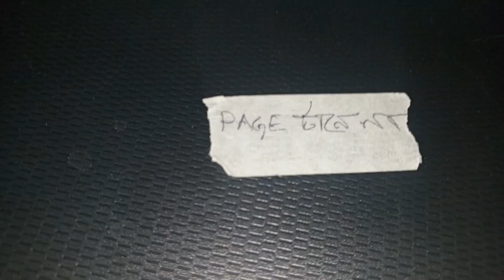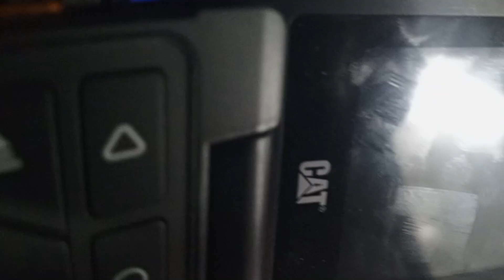How to fix Epson L3210, L3250 Paper Jam | quick and easy tutorial | JiniTech BD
Having trouble with paper jams on your Epson L3210 or L3250 printer? No worries! Dive into our comprehensive tutorial at JiniTech BD, your go-to printer repair experts in Bangladesh. We'll guide you through a quick and easy step-by-step process to effortlessly resolve paper jams. Whether you're a novice or a tech enthusiast, our expert tips ensure you'll be back to seamless printing in no time. Say goodbye to disruptions – watch now and let JiniTech BD help you conquer paper jams with easy!

Join the JiniTech BD community, where printing perfection meets simplicity! 🌐✨"

Quick tutorial for fixing printer problems. How to fix Epson L3210, L3250 Paper Jam | quick and easy tutorial | JiniTech BD

Video Title: How to fix Epson L3210, L3250 Paper Jam | quick and easy tutorial | JiniTech BD
Quick tutorial for fixing printer problems.